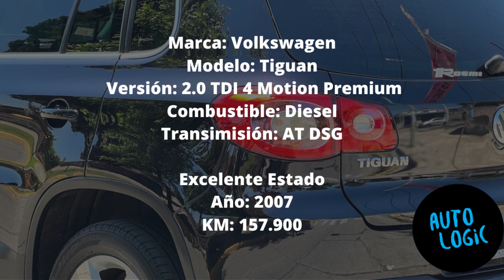En venta Volkswagen VW Tiguan 2 0 TDI 4Motion DSG Premium 2011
Volkswagen Tiguan 2.0 TDI DSG 4 Motion - Versión Premium - Año 2011

Descripción:
Experimenta el lujo y el rendimiento con esta Volkswagen Tiguan 2.0 TDI DSG 4 Motion, versión Premium, tope de gama del 2011 con tracción integral. Con solo 157,800 km, este vehículo excepcional ofrece un rendimiento excepcional y un mantenimiento impecable.

Características destacadas:

Color: Negro
Interior de cuero en estado impecable
Doble techo con cortina eléctrica en perfecto funcionamiento
Volante sin desgaste
Versión "Premium" con guantera refrigerada y climatizador de doble zona
Gancho de remolque original incorporado
Mantenimiento y estado:

Distribución reemplazada con repuestos originales alemanes
Service recientemente realizado, asegurando un estado impecable
Este vehículo se destaca por su estado inmejorable, con un interior y un funcionamiento que se mantienen como nuevos. Valorado en USD 17,999, solo se acepta pago al contado por esta unidad.

Información adicional:
La Tiguan es reconocida por su versatilidad, confort y seguridad. La tracción integral 4 Motion brinda estabilidad en diferentes condiciones de manejo, mientras que su diseño elegante y el interior en cuero ofrecen comodidad y estilo. La versión "Premium" incluye características adicionales como la guantera refrigerada, climatizador de doble zona y el práctico gancho de remolque original.

Auto Logic | Broker de vehículos de particulares.